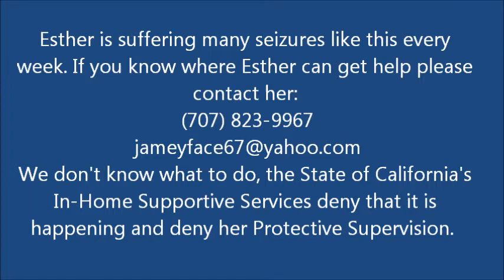Seizure on her bed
Esther is suffering many seizures like this every week. If you know where to find help for Esther please contact her:
We don't know what to do, the State of California's In-Home Supportive Services deny that it is happening and deny her Protective Supervision.